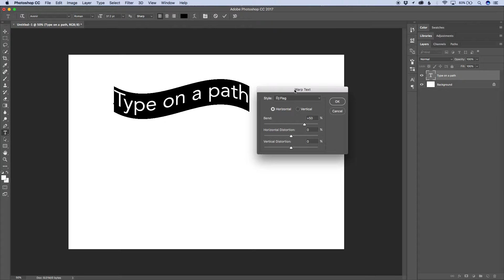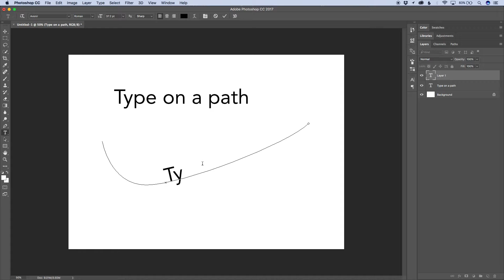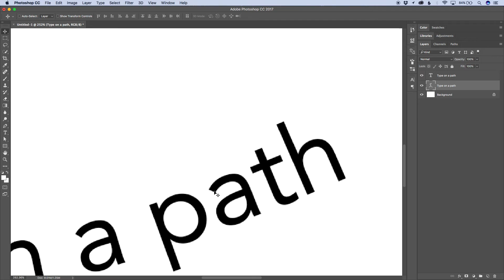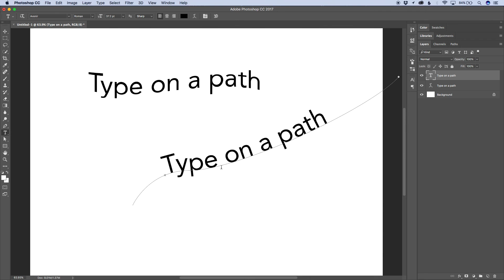How to put type on a path in Adobe Photoshop CC 2017.1.0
A simple tutorial on how to put type on a path in Photoshop using the pen tool and the bezier curve (much like in Adobe Illustrator).